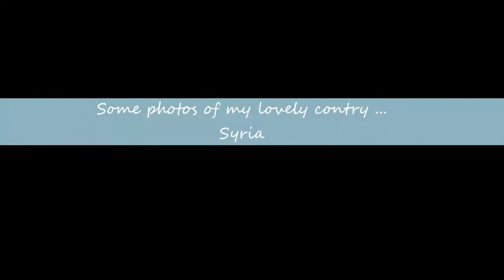Damascus / Syria ... My lovely country | Some Photos from Syrian cities.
Some photos about Syrian cities.
Taken and directed by : Moaead Al-Sabbagh.